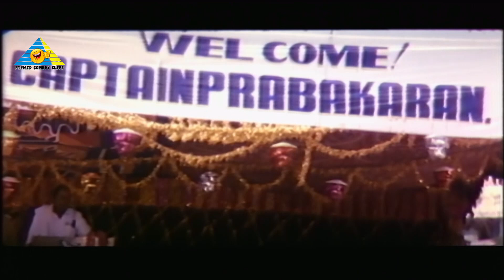நம்ம உயிரோட இருக்க முடியாது..! | Captain Prabhakaran Movie Compilation | Vijayakanth | Sarath Kumar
Prabhakaran, an Indian Forest Service (IFS) officer, is sent to Sathyamangalam to nab the notorious smuggler, Veerabhadran. He was not only going to nab him, but also avenge the death of his friend.

Directed by R. K. Selvamani
Produced by R. Sundar Raj,S. Raveendran,Ibrahim Rowther,Vijayakanth
Screenplay by R. K. Selvamani
Story by R. K. Selvamani
Dialogues by Liyakath Ali Khan
Starring Vijayakanth
Cinematography Rajarajan,A. Ramesh Kumar
Edited by G. Jayachandran[1],V. Udhayashankar
Production company I. V. Cine Productions

Pyramid Plus is releasing exclusive content of Chinna Chinna Aasai. Starring Khusbhu. Watch and Enjoy this super exclusive serial .